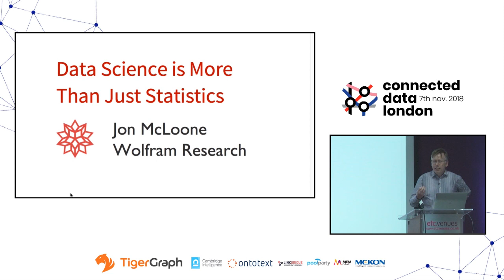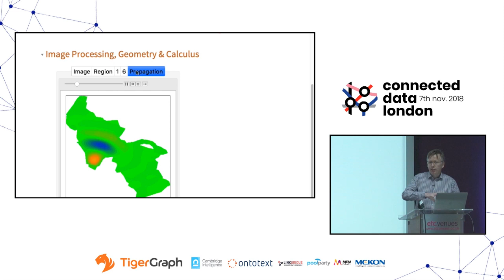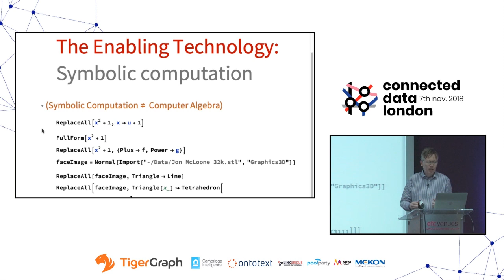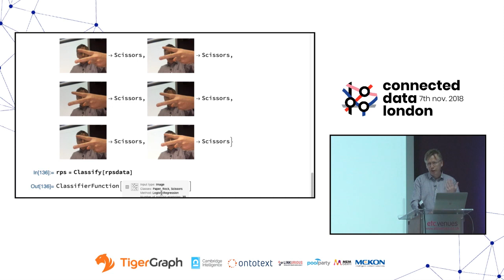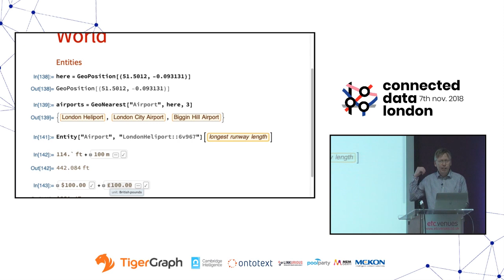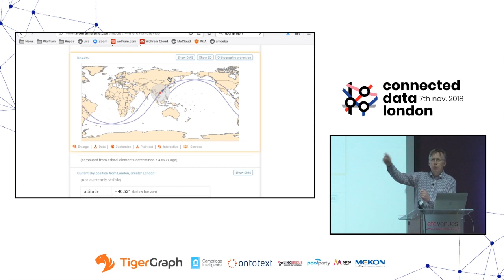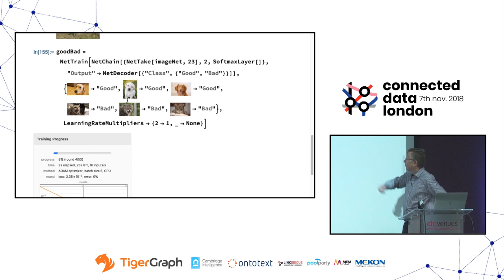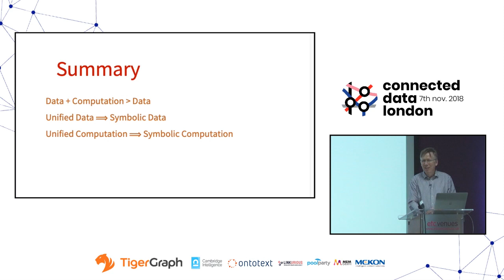Data Science is More than just Statistics. Jon McLoone. Connected Data London 2018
Much of the focus in data science tends to be the application of traditional statistics techniques in more automated ways. This talk will discuss how this automation now makes it possible for data scientists to apply much more sophisticated computation to their data to achieve deeper insights and derive more value from the data.

Computational techniques originally developed for science and engineering applications can often be applied, in sometimes surprising ways, to big data applications. During the talk, we’ll see how techniques from machine learning, to image processing, to signal processing are now easy to apply.

About the speaker: With over 25 years of experience working with Wolfram Technologies, Jon has helped in directing software development, system design, technical marketing, corporate policy, business strategies and much more.

Jon gives regular keynote appearances and media interviews on topics such as the Future of AI, Enterprise Computation Strategies and Education Reform, across multiple fields including healthcare, fintech and data science.

Jon holds a degree in mathematics from the University of Durham. Jon is also Co-founder and Director of Development for computerbasedmath.org, an organisation dedicated to a fundamental reform of maths education and the introduction of computational thinking. ---